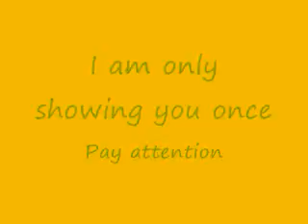Pennsylvania Brook Trout Stream Fishing 4/20/2009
A morning on the stream.  Central Pa. 5 nice brook trout are going to the frying pan. A quick how to gut a trout.